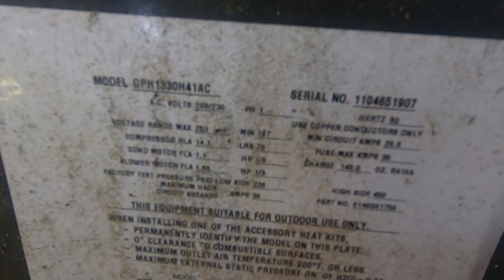2011 Goodman Package Heat Pump - Startup/Shutdown In Cool Mode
2011 Goodman 2.5-ton Package heat pump

It seems to make some sort of loud humming noise while running and during the first minute or two after shutdown, I’m pretty sure either the contactor or the blower is causing that.

(Recorded 6/19/22 at around 3:15 PM with a temperature of 84°F)